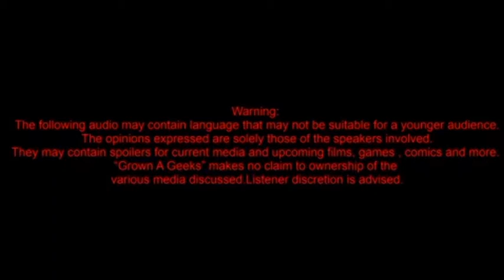GAG 1on1 MCU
Another video in our new 1on1 series. Today we tackle some ideas for what the MCU could have done differently.
***minor spoilers ahead***